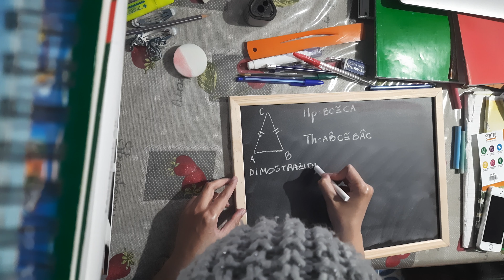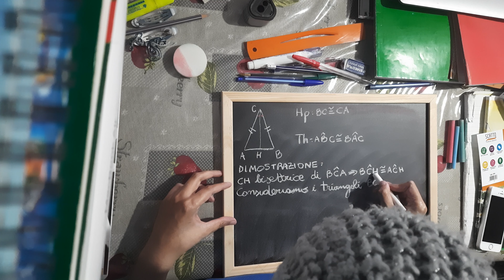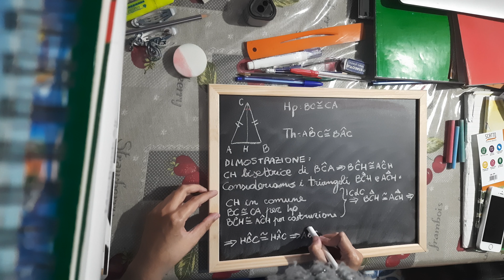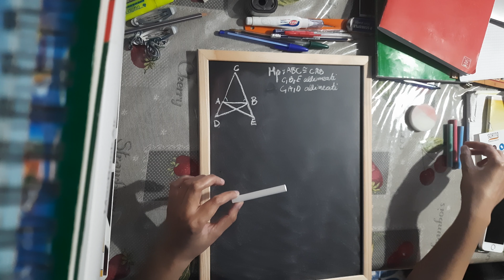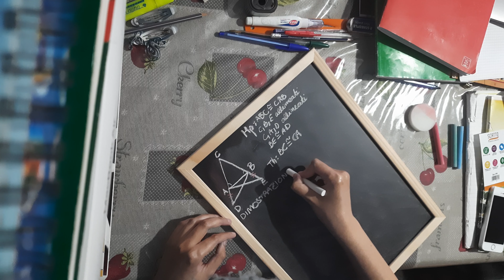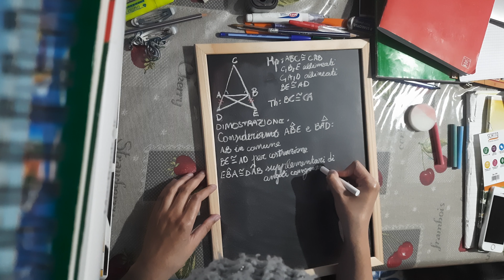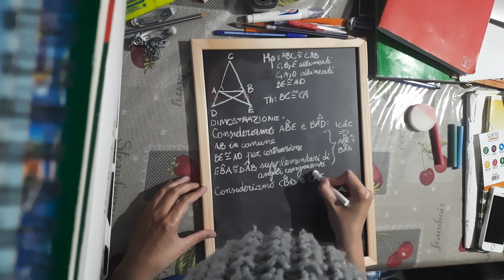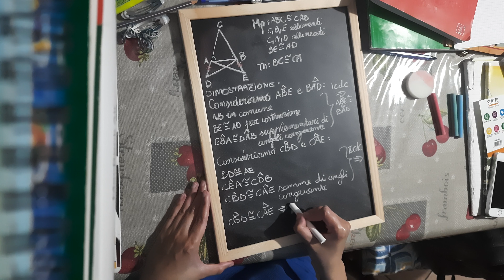10 minute math with chalk - Geometry proofs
This is a ten minute video of writing mathematics on a small blackboard with white and colourful chalk with no talking in between. This can work as a ten minutes chalk asmr video, even though some minor ambient sounds are present. It contains two Euclidean/rational geometry proofs in the Italian language:

The two angles opposite the legs of an isosceles triangle are equal. (In un triangolo isoscele gli angoli alla base sono congruenti.)

A triangle with two equal angles is an isosceles triangle which has as base the side adjacent to the two angles. (In triangolo con due angoli congruenti è un triangolo isoscele che ha per base il lato adiacente ai due angoli.)